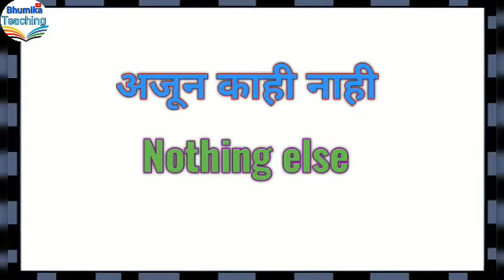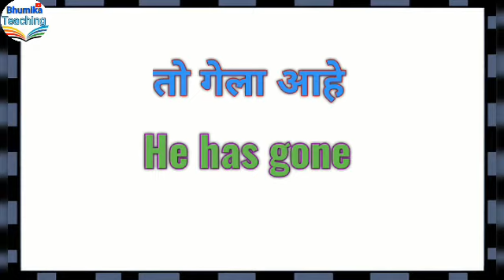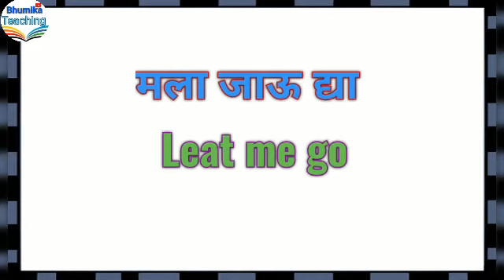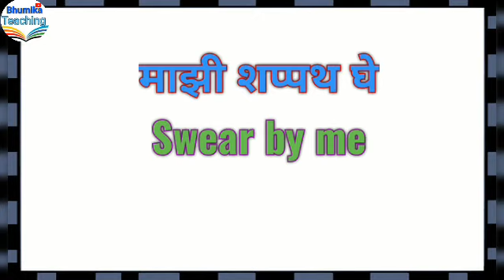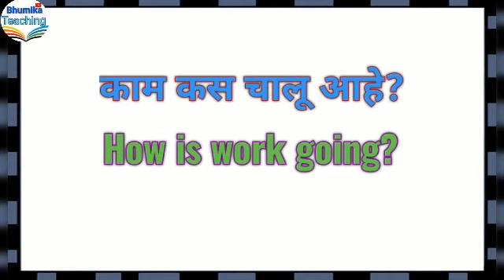Daily use basic english sentences in marathi|रोज बोलले जाणारे इंग्लिश वाक्ये|Bhumika Teaching